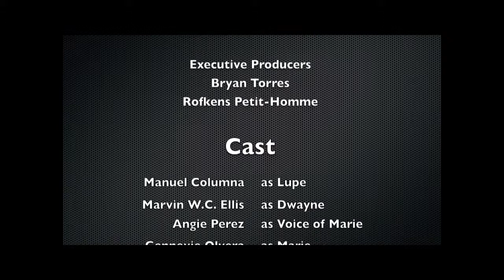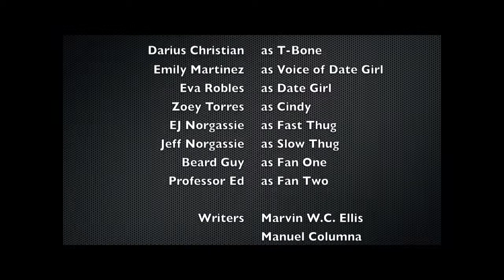DOP The Movie Part 2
Here we go part 2 of our flagship movie. please no photos unless you are going to post them in your room...